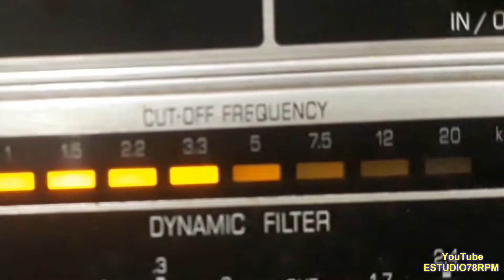BARROS - CANINHA DO O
CANINHA DO O - CANÇONETA com BARROS. Disco ODEON RECORD Nº 10.078. Matriz 10078-2. Tamanho 19cm. Lançado em 1904.